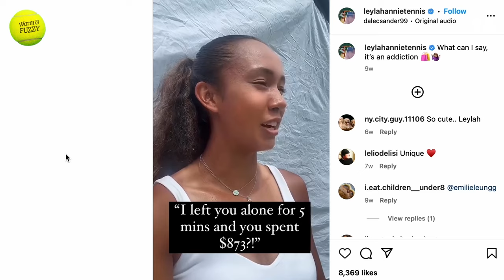Leylah Fernandez | Warm & Fuzzy Season 2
Leylah Annie Fernandez is back on the Warm & Fuzzy set to talk what helps her keep peace of mind, what she dreams about & her shopping "addiction".